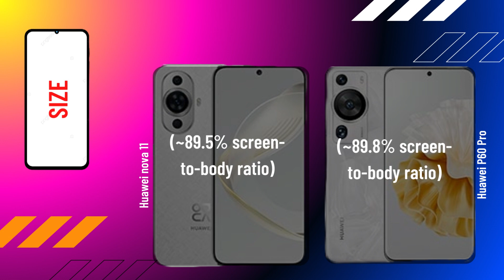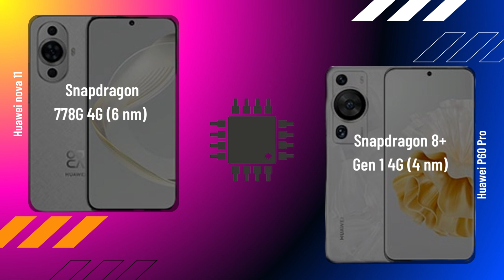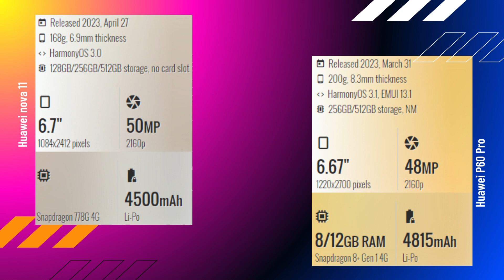Huawei nova 11 vs Huawei P60 Pro FULL COMPARISON